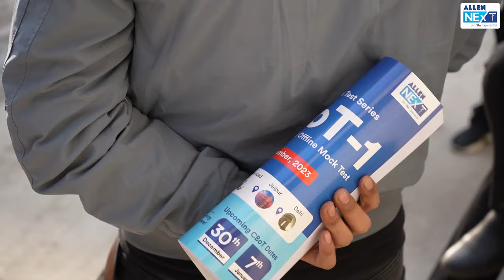ALLEN NExT 2023 Recap: A Look Back at Our Major Highlights🏆recap newyear #2023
From Goals to Glory ⭐... ALLEN NExT's 2023 Achievements Recap! 🏆

Explore the Educational Triumphs of ALLEN NExT, where a multitude of students 👨🏻‍⚕️ from various corners of India engage in numerous offline classes, 📚 coupled with the guidance from our esteemed faculty, prepared through countless 📝 CBoTs and enlightening YouTube sessions. ▶️

In the realm of PG Exam preparations for Medical students, the year 2⃣0⃣2⃣3⃣ witnessed remarkable achievements, setting the stage for a continued legacy in 2024. 🎖️

Embark on your journey to success by joining us at ALLEN NExT! 💯